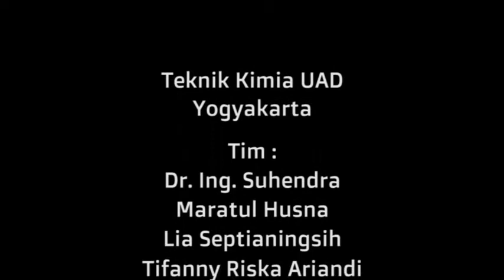Polycristalline Silicone, Silicon Products Bitterfeld, Germany - UAD Yogyakarta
Chemical Engineering, Ahmad Dahlan University, Yogyakarta, Visit Polycristalline Production in Bitterfeld, Germany, by: Maratul Husna , Lia Septianingsih, TIfanny Rizka Ariandi, Dr.-Ing. Suhendra